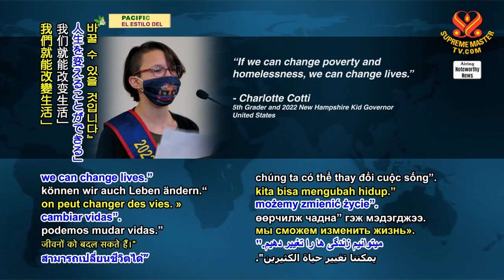1607 NWN 5 Kid Governor in United States pledges to help homeless 6m